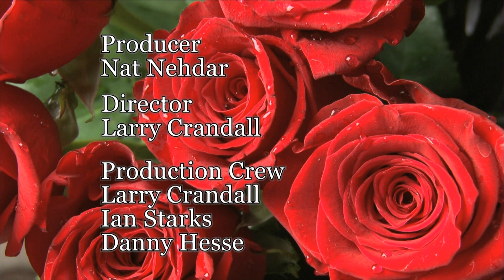Crossing Bridges - Dream Of Camelot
Allan J. Friedman and Jeff Silbar